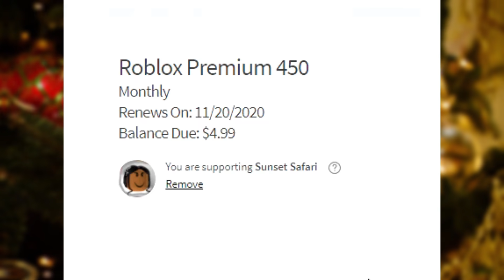*NEW* Adopt Me CHRISTMAS UPDATE! FREE FROST FURY GIVEWAY! | SunsetSafari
Hey Safarians, The ADOPT ME CHRISTMAS WINTER UPDATE is finally here. In today's video I took a look at the NEW UPDATE & bought a FLY & RIDE FROST FURRY IN ADOPT ME! I hope you guys enjoy!

Make sure to use starcode ⭐SUNSET⭐ when buying Robux or redeeming a giftcard!

- Turn on you’re Notifications

SUNDAY
SATURDAY

This video was filmed by Sunset Safari (Me) on the platform Roblox. All other video concerns will be listed below that include: The music used, The platform used to create my thumbnails & The platforms used to film and edit my videos.

Record: Bandicam
Edit: Filmora 9
Thumbnails: Pixlr Editor

Endslate:
Pfp & Banner : @Siilly.Lilly(Instagram)
Intros: @SunsetSafariYT (Instagram)